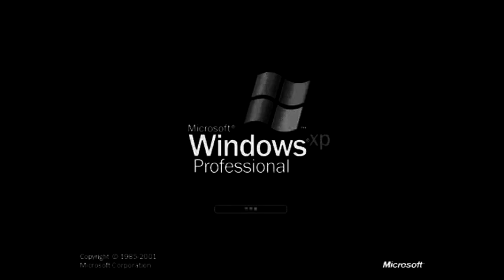Windows XP In Futuristic Chorded